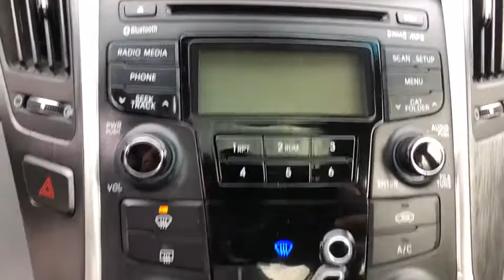2012 Hyundai Sonata Brookfield, Ridgefield, New Milford, New Fairfield, Danbury, CT M80565A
Harbor Gray Metallic Used 2012 Hyundai Sonata available in Danbury, Connecticut at Colonial Mazda. Servicing the Brookfield, Ridgefield, New Milford, New Fairfield, CT area.

Colonial Mazda
100 Federal Rd,

CLEAN CARFAX * EXTREMELY CLEAN 2012 HYUNDAI SONATA * POWER MOONROOF * 16  ALLOY WHEELS * FULLY SERVICED w/ 4-BRAND NEW TIRES AND NEW FRONT BRAKE PADS * CALL TODAY AND SCHEDULE A TEST DRIVE !!/br/brAwards:/br  * 2012 KBB.com 10 Best Sedans Under $25,000   /br  * 2012 KBB.com Total Cost of Ownership Awards  /br/br/br